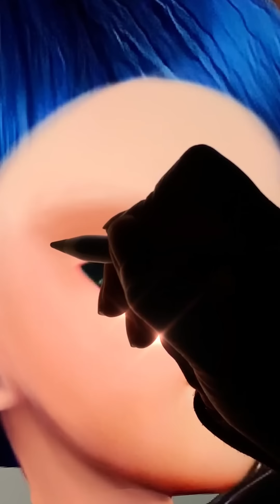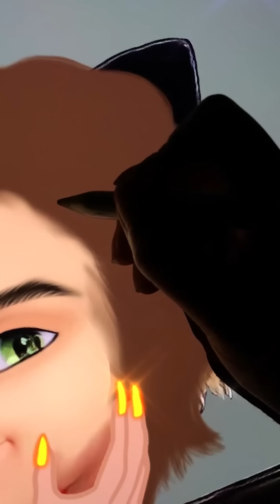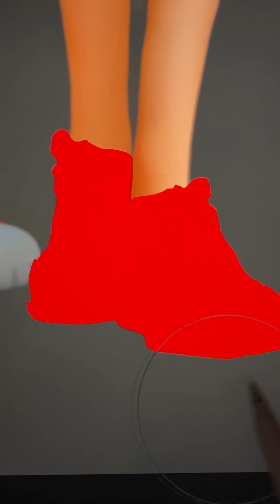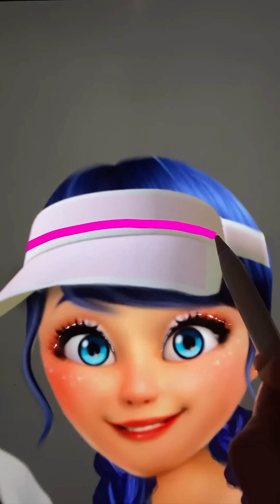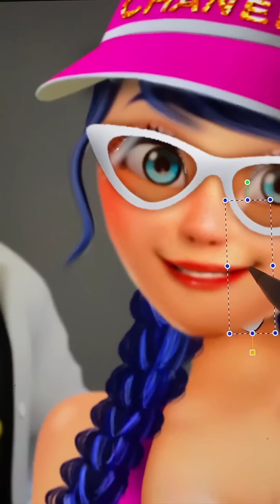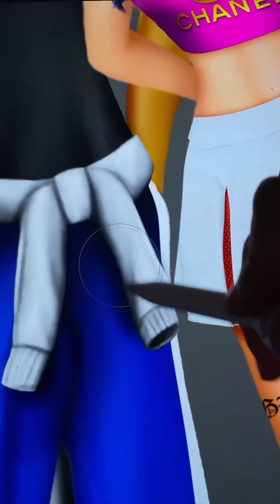Miraculous 🐞New Episode - Ladybug Catnoir Dress Up 🥰 Switch Up Fashion TRANSFORMATION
Thank youuu!!!